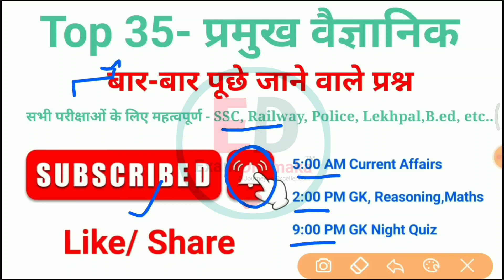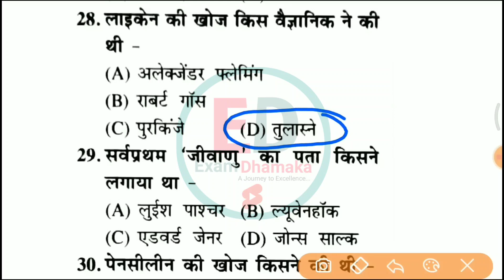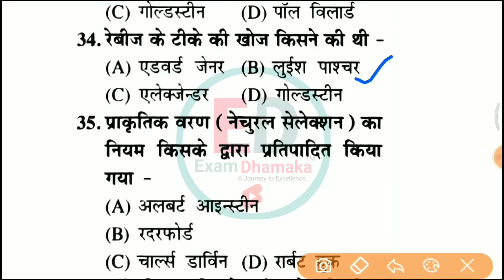RRC Group D Science प्रमुख आविष्कार एवं उसके अविष्कारक Most imp Vvi MCQ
RRC Group D Science प्रमुख आविष्कार एवं उसके अविष्कारक Most imp Vvi MCQ group D Science gk Quiz
Cover Topics -
1. Group D GK GS Vvi Questions
2.group D science Special MCQ
3.group d gk important questions
4. Railway Group D science classes
5. Group D general awareness Questions